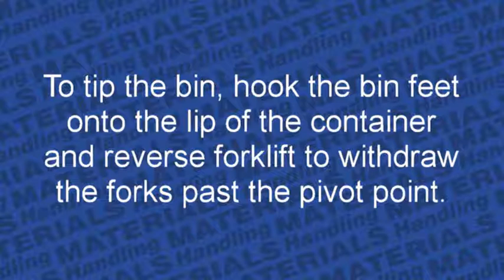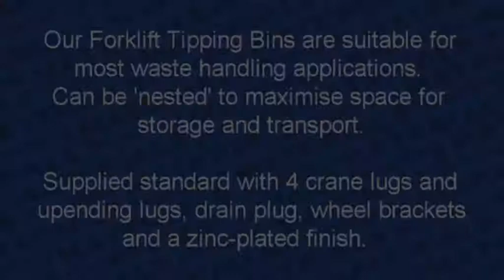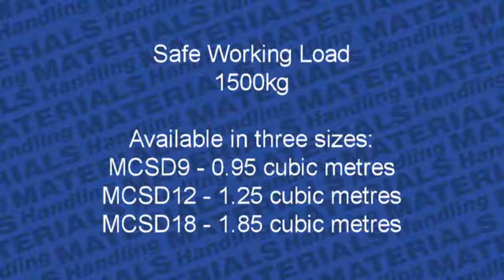MCSD Forklift Tipping Bins - How to Operate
Our MCSD Forklift Tipping Bins are extremely economical and suitable for a variety of waste handling and management applications.  They are 'self dumping' and can easily empty waste when attached to a forklift.